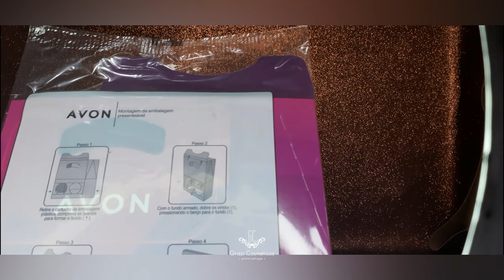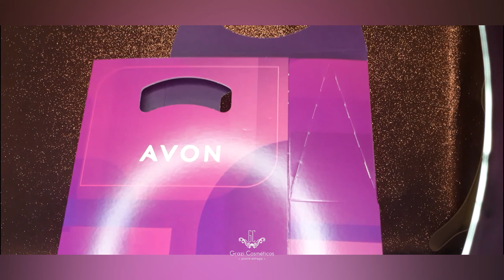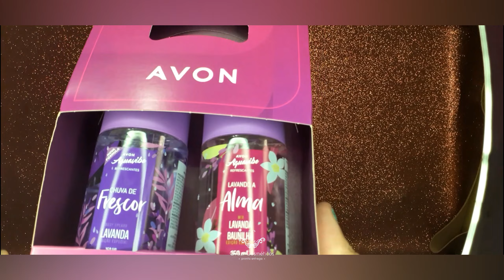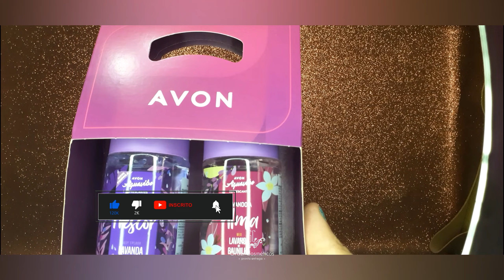MONTANDO CAIXA PRESENTE NATAL AQUAVIBE AVON | LINDO PRESENTE AQUAVIBE AVON 2021 PROMOÇÃO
2 SITES PARA COMPRAR NA COMODIDADE DA SUA CASA!

3 MOTIVOS PARA VOCÊ COMPRAR ONLINE:
1º Você compra com a garantia de entrega Grazi Cosméticos e Avon!
2º Paga em até 6x sem juros (parcela mínima de R$ 30)
3º A Grazi e a Avon entrega para você na sua casa ou onde desejar!